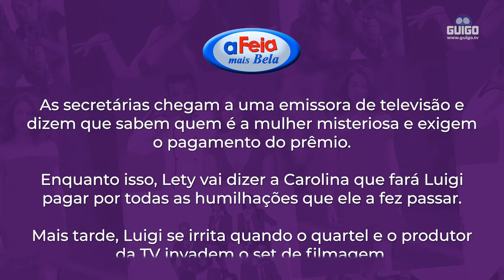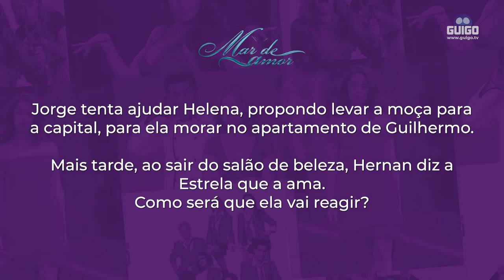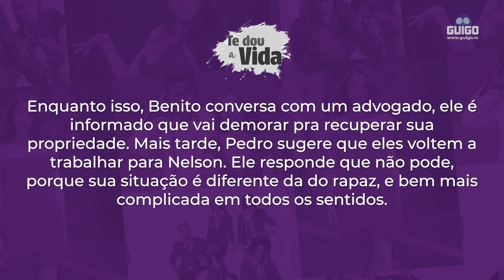Destaques das Novelas: TLN Network e SBT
Tem muita novidade chegando nas tramas que estão no ar pela Guigo TV nos canais TLN Network, Las Estrellas, SBT, RecordTV e Band. E além disso, tem conteúdo para todos os gostos e idades. Desde "Carinha de Anjo", para as crianças, até "La Desalmada", para os adultos que curtem um romance caliente. ​

Clique aqui e acompanhe os clássicos e novelas inéditas pela Guigo TV